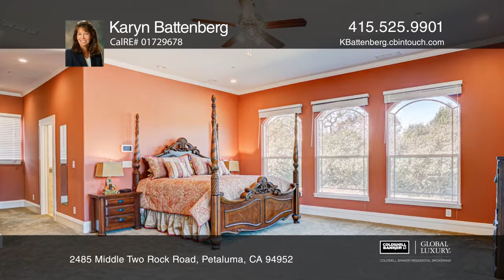2485 Middle Two Rock Road Petaluma, CA | ColdwellBankerHomes.com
2485 Middle Two Rock Road, Petaluma, CA

Located at the end of a tranquil gated country driveway, this private approximately 40 acre estate exudes peace and serenity rarely found. The single-level, over 6,210 square feet open concept home with four bedrooms and six baths offers a large gourmet kitchen with stone countertops, a center islan